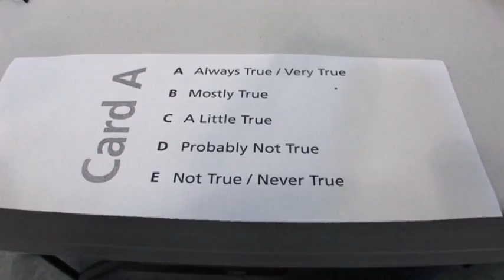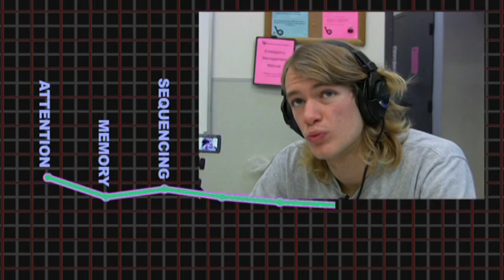ORIGINAL MINDS (Bullfrog Films clip)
Directed by Tom Weidlinger
Produced by Moira Productions

Inspirational film that shows a way to bring out the individual talents of five teenagers normally classified as learning disabled.